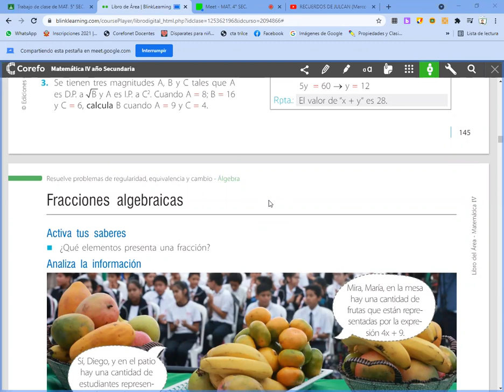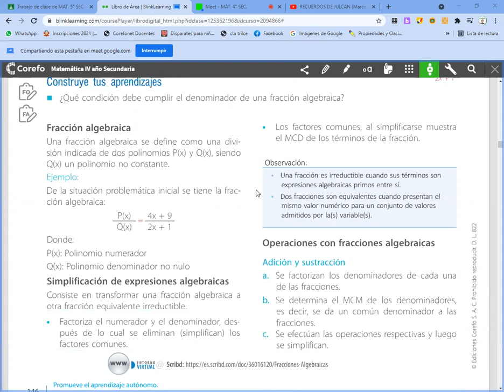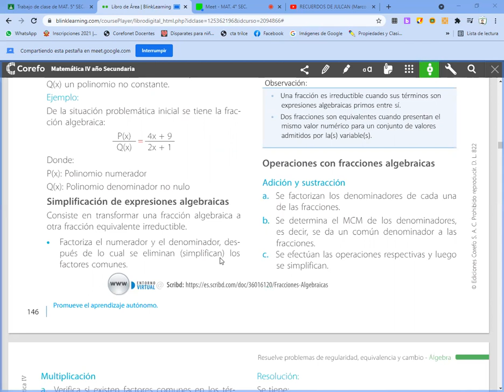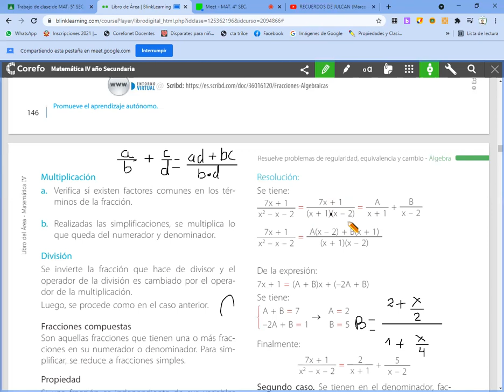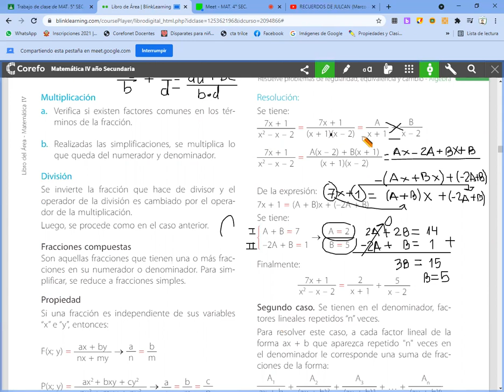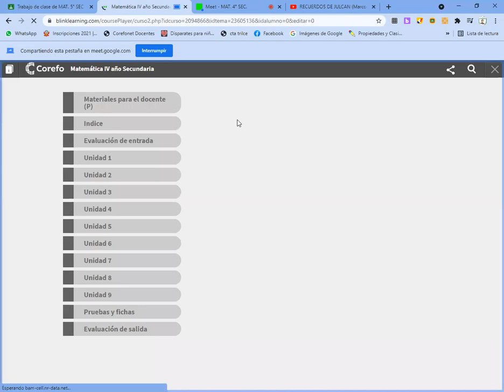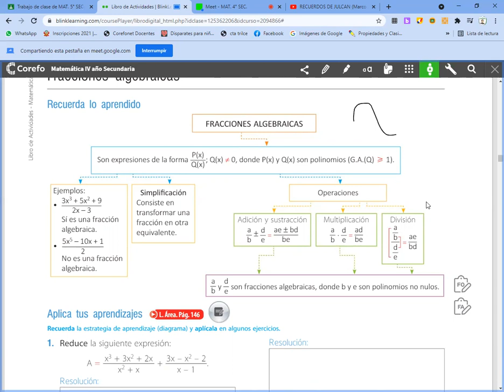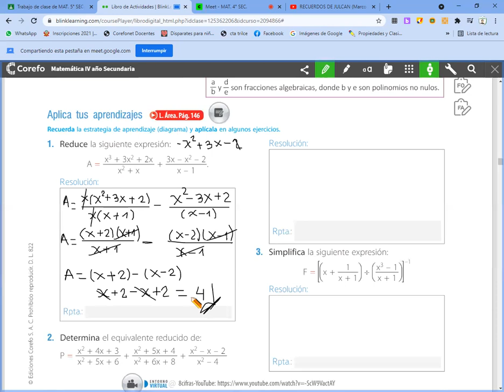Fracciones algebraicas MAT 4° SEC